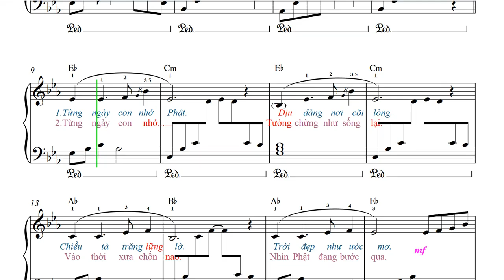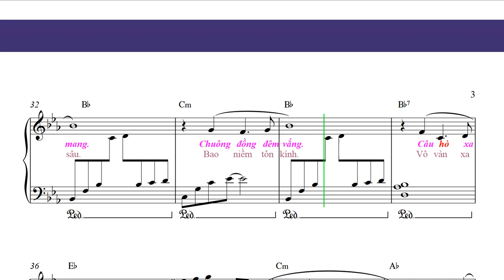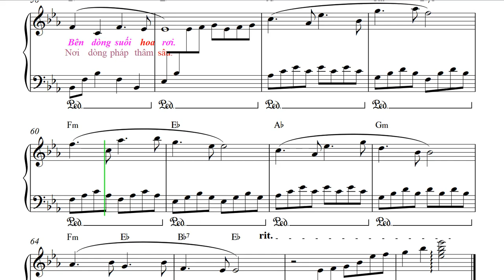Viết nhạc theo yêu cầu - free sheet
Bản nhạc được 1 phật tử đặt muốn gửi tặng cho các Sư thầy, Sư Cô tập piano.
Ở cấp độ này sheet tương đối khó. Mọi người cùng chờ video hướng dẫn bài này ở phần tiếp theo.
Mn thấy hay có thể ủng hộ ad qua stk:
BIDV - Hồ Sĩ Duyên